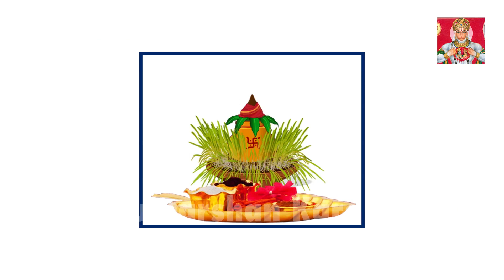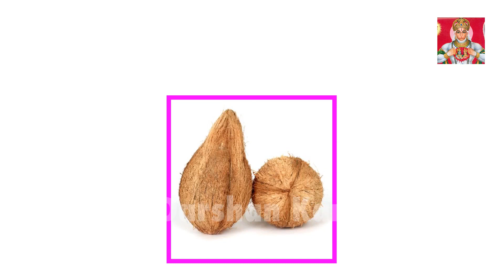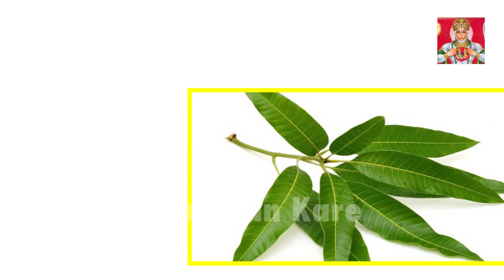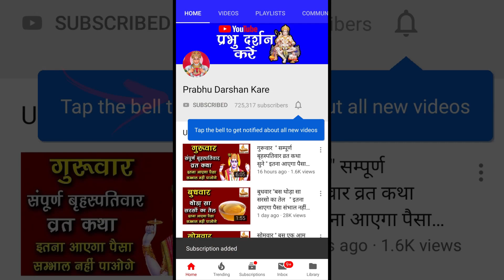चैत्र नवरात्रि कलश स्थापना विधि 2020,पूजा विधि/Navratri ghat sthapana vidhi,mata ki puja vidhi 2020